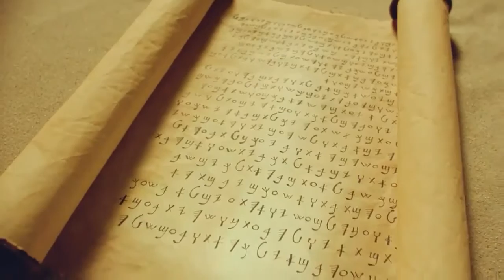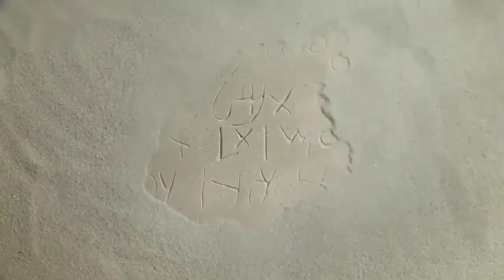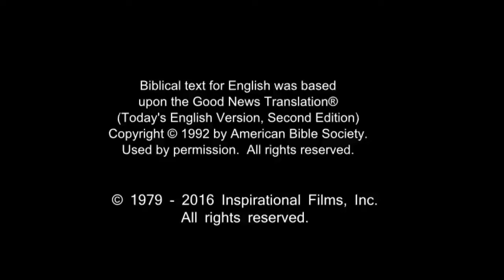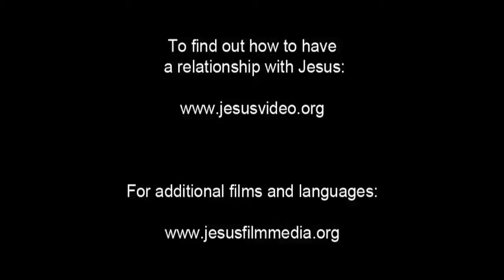English Life Saving Message! Jesus! Jesus! Jesus Save me Now!!! Risen Jesus Saves!!!(61)